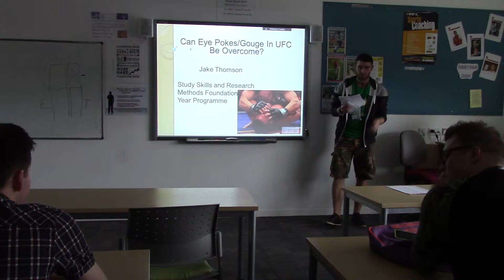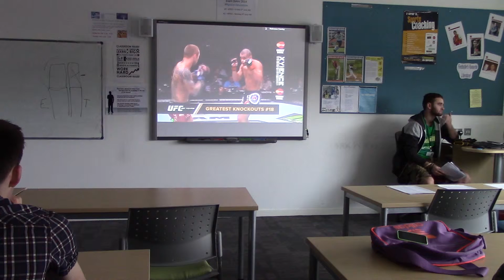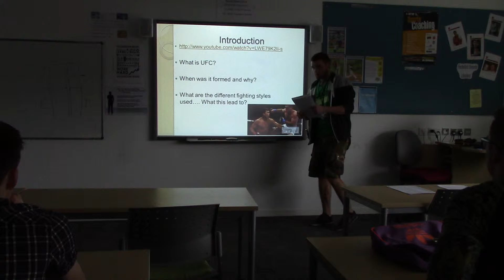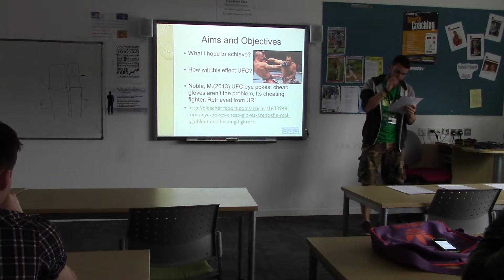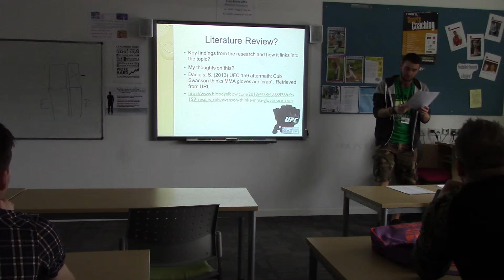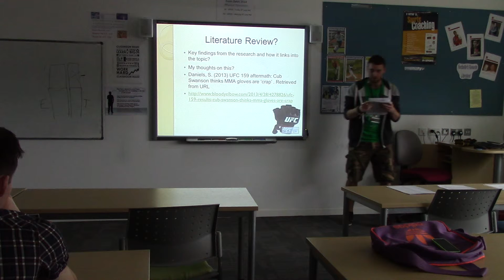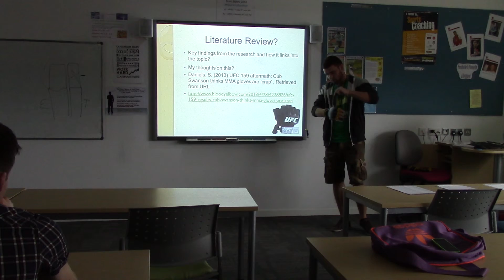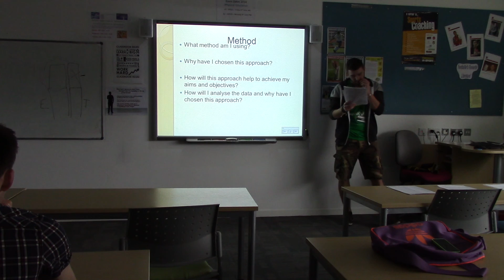Presentation Video 5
Presentation Video 5 from friday 6/12/2013